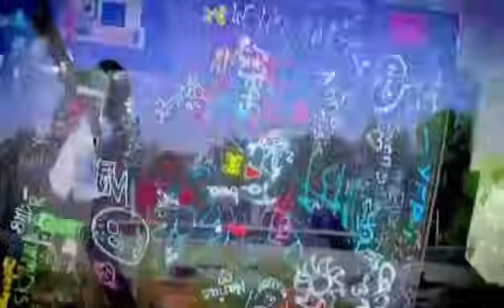Haddaway What is Love